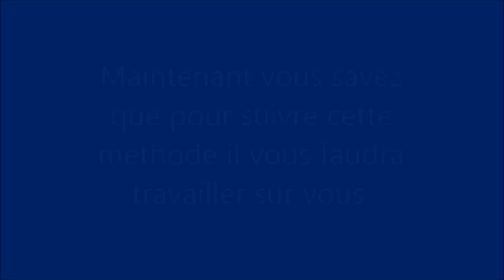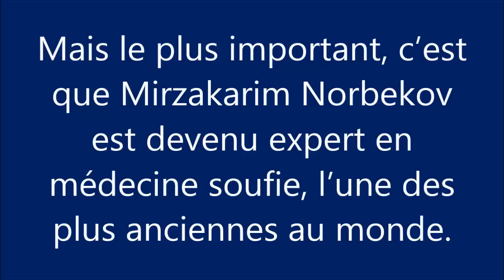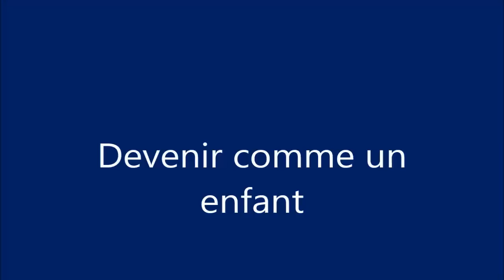L'Art de Vaincre de Norbekov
Méthode d'Auto-rétablissement de la santé de Mirzakarim Norbekov